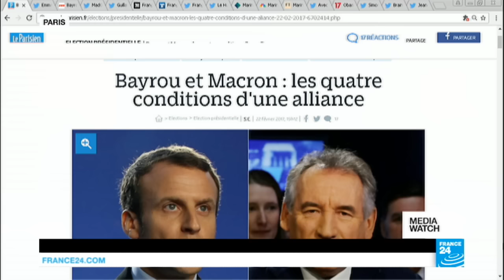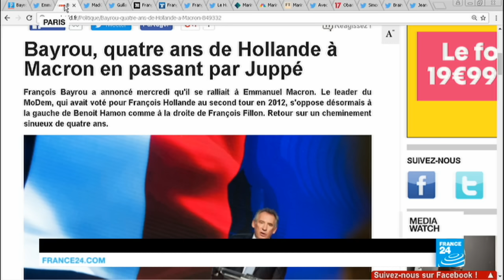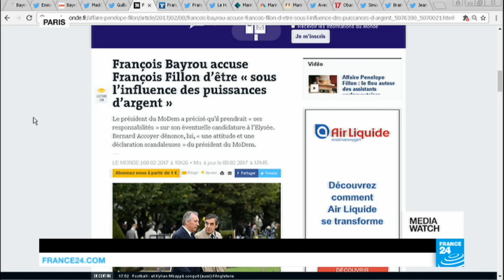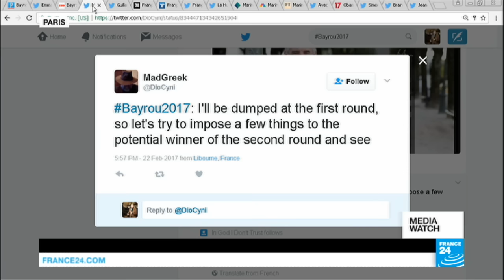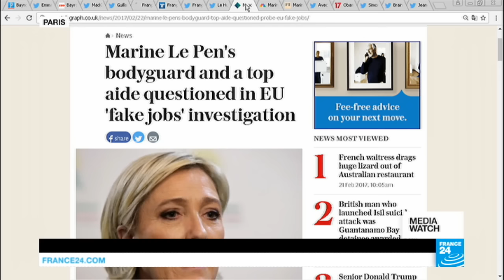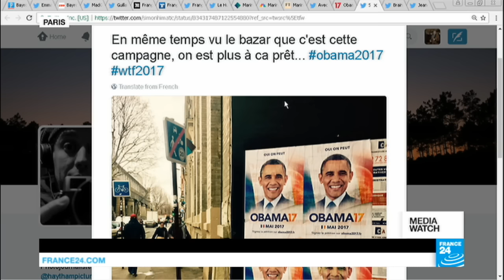Bayrou decides to march with Macron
The veteran and maverick have joined forces. François Bayrou, who has been a presidential candidate in every election for the past 15 years, has decided to throw his weight behind newcomer Emmanuel Macron's bid for the Elysée. We take a look at reactions.